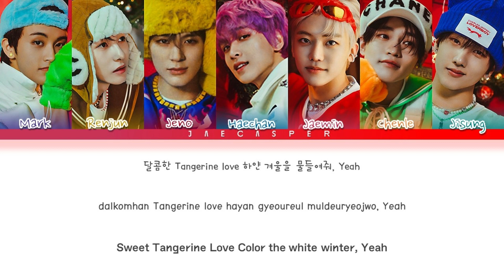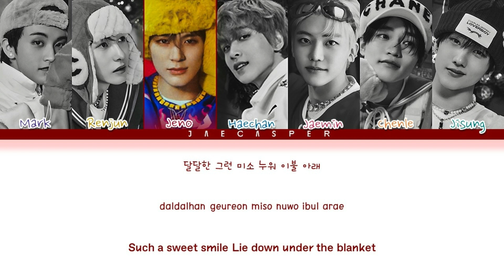NCT DREAM (엔시티 드림) — 'Tangerine Love (Favorite)' [Color Coded Lyrics Han/Rom/Eng/가사]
I apologize for any mistakes in the lyrics/coding  All Rights Administered by SM Entertainment

• Artist: NCT DREAM (엔시티 드림)
• Song ♫: Tangerine Love (Favorite)
• Album: NCT DREAM Winter Special Mini Album
• Released: 22.12.19